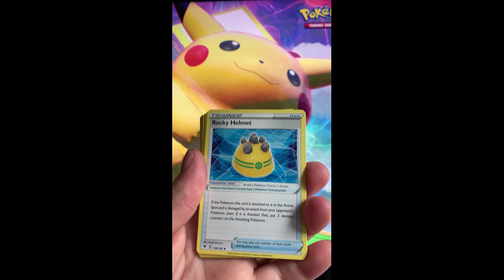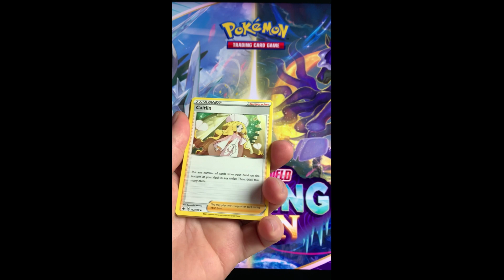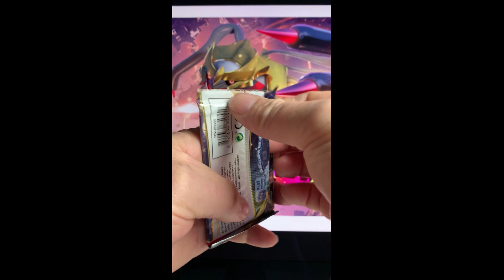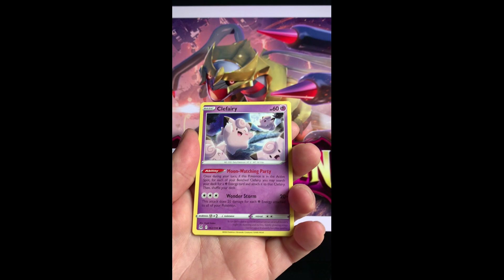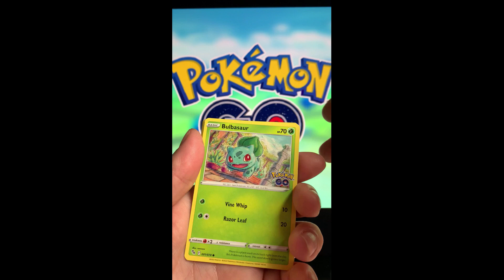Pokemon Sword and Shield Pack Opening Compilation with Bonus Pokemon GO Pack